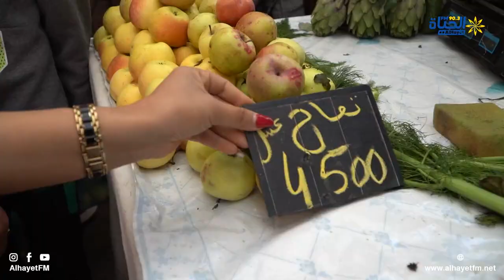اول أيام رمضان....الأسعار في سوق النحايسية البنان ميلي سعروه ماعادش موجود .....